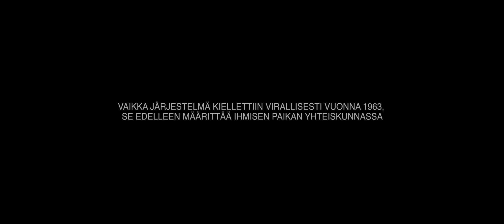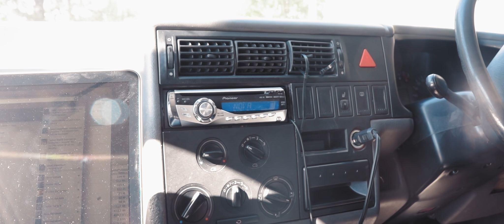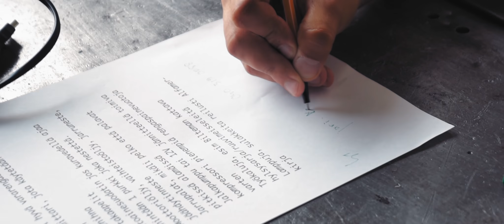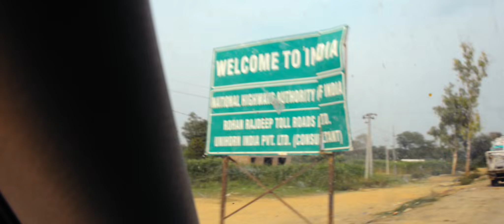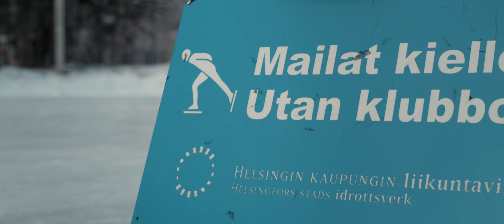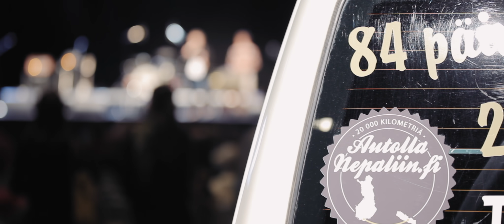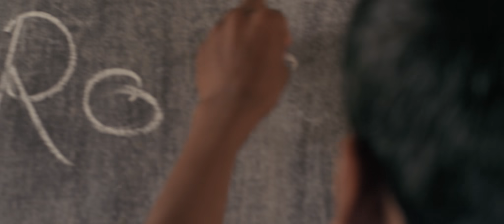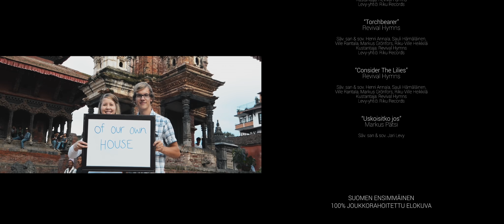Autolla Nepaliin - Unelmien elokuva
Yleisö-Jussin 2015 voittanut ja some-ilmiöksi noussut elokuva kertoo suomalaisten kaverusten matkasta Nepaliin. Hyväntekeväisyysprojektin tuloksena Nepaliin on mm. rakennettu ja korjattu yhteensä 15 koulurakennusta. Elokuvan ohjaaja Timo Peltokangas, tuottaja Mikael Hautala, idean isä Juho Leppänen.

Kokonaan joukkorahoituksella rahoitettu elokuva kertoo Juho Leppäsen käynnistämästä Autolla Nepaliin -projektista, jossa Leppänen ja neljä muuta kuskia ajoivat yhteensä yli 20 000 kilometrin matkan Suomesta Nepaliin ja takaisin tavoitteenaan auttaa kathmandulaisen turvakodin naisia.

Tekstitykset suomeksi, englanniksi, saksaksi, venäjäksi, espanjaksi kiinaksi ja ruotsiksi.

Opettajat: vapaa näyttöoikeus myös kouluissa ja tässä oppimateriaalit ja opettajien Facebook -ryhmä

Maailmaan mahtuu paljon hyviä unelmia.

Avainsanat: koko elokuva